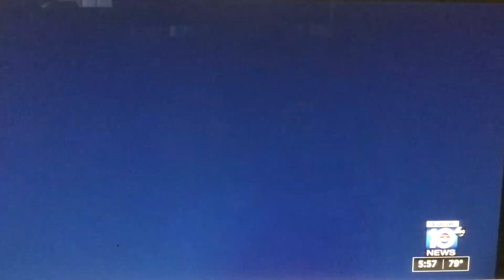WPLG Local 10 News at 6pm cold open June 24, 2024